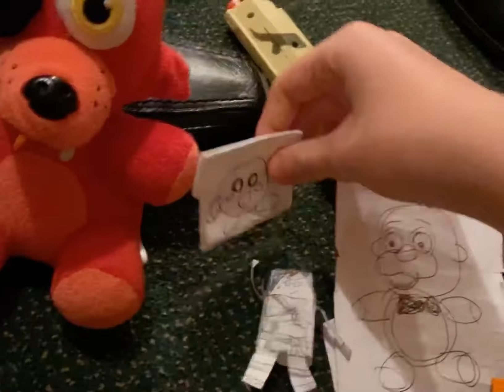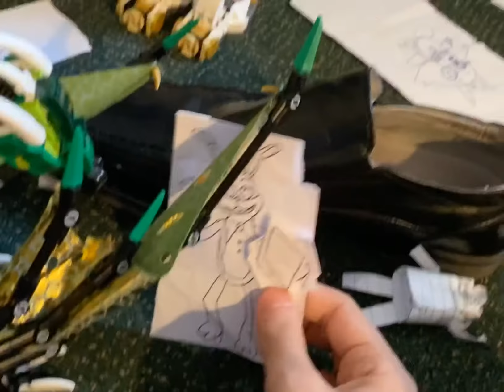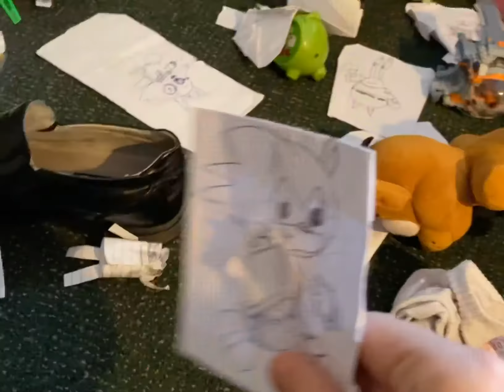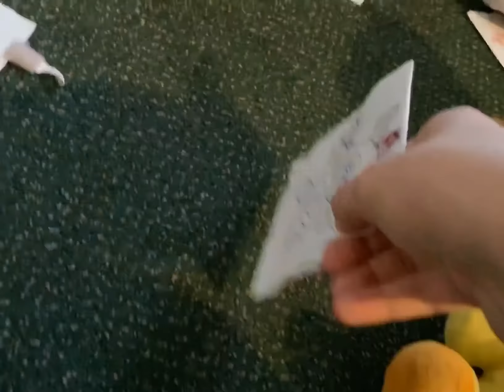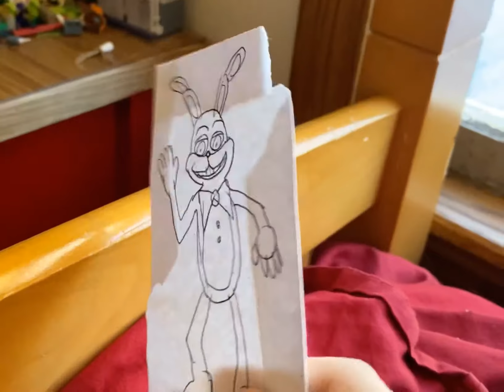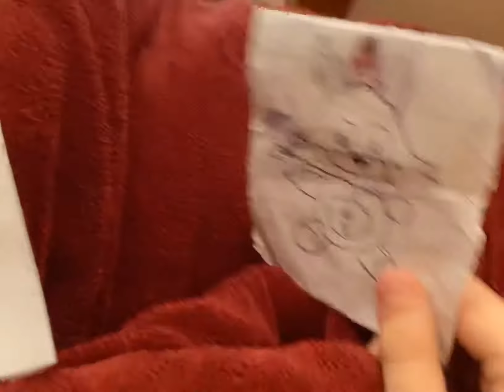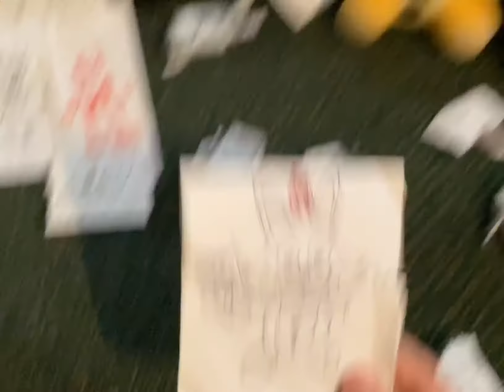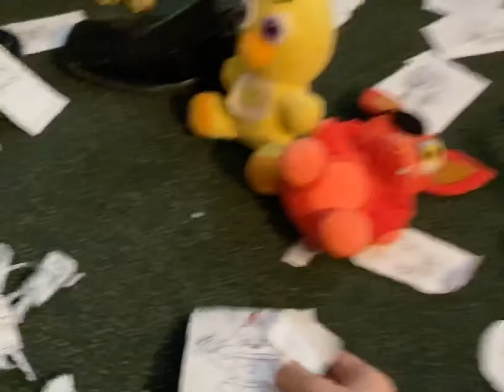Fnaf plush the Movie 4 Part 6 Final part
Can the Fazbears reverse Glitchtrap’s Snap and bring back their fallen allies